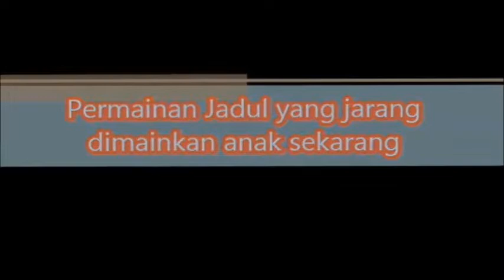Mainan Yang Terlupakan di Masa Now 😭😭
Permainan anak sekarang banyak mengalami perubahan sekarang ini permainan lebih kearah Teknologi oke... ikuti video berikut ini.
permainan yang terlupakan, di masa lalu ,  permainan jadul,  tetnologi masa lalu, permainan yang terlupakan